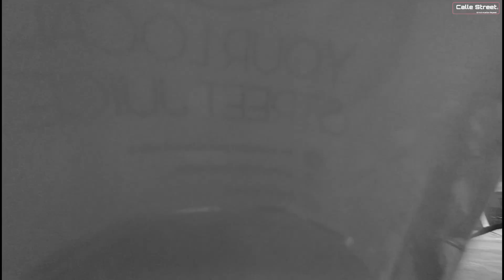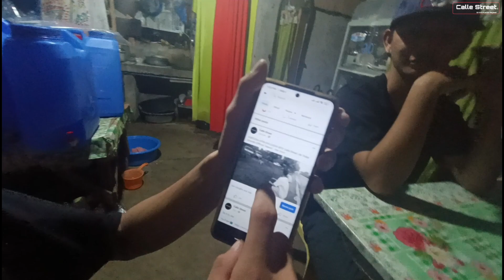GOOD LANG NG GOOD - CALLE STREET LIFE TODAY EPISODE 66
THIS IS AN OFFICIAL CALLE STREET LIFE TODAY EPISODE

@wethecallestreet on TikTok
@CalleStreetph on Twitter